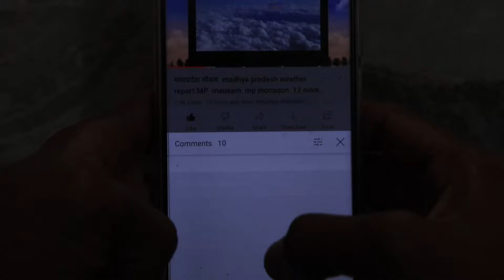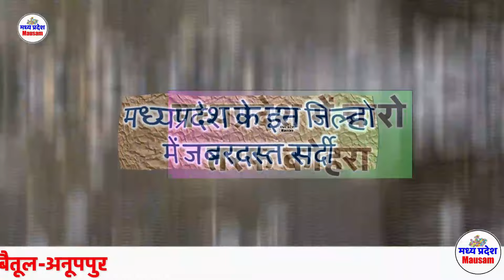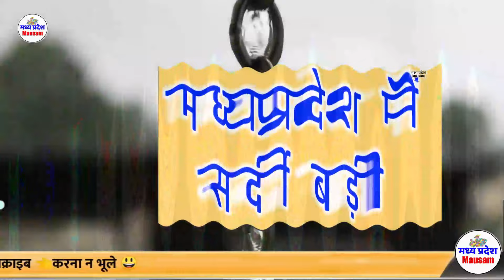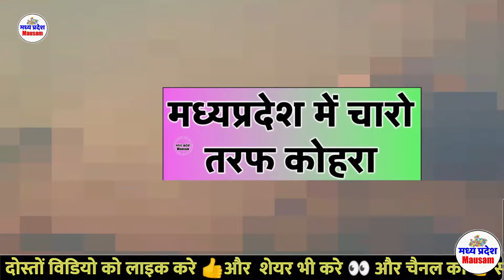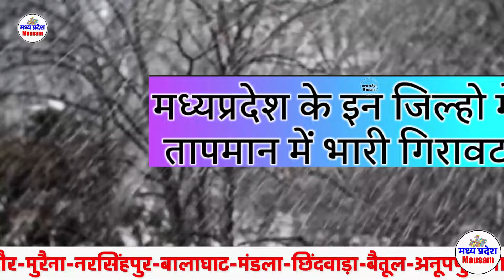मध्यप्रदेश में भारी बारिश madhya pradesh weather मध्यप्रश मौसम 26 जनवरी भारी बारिश 26 January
मध्यप्रदेश मौसम madhya pradesh weather  मध्यप्रदेश MP  MAUSAM 26 जनवरी 26 January
मध्यप्रदेश में भारी बारिश ? madhya pradesh weather  मध्यप्रदेश मौसम 26 जनवरी भारी बारिश ? 26 January

26 जनवरी मध्यप्रदेश 26 January

mumbai weather
indore weather
bhopal weather 26 जनवरी मध्यप्रदेश 26 January
delhi weather
gwalior weather
 26 जनवरी मध्यप्रदेश 26 January

मौसम केंद्र
 26 जनवरी मध्यप्रदेश 26 January

indore weather
26 January    2024
mumbai weather 26 जनवरी मध्यप्रदेश 26 January

delhi weather
 26 January    2024 26 January    2024
gwalior weather
मध्यप्रदेश मौसम  madhya pradesh weather report MP 26 January    2024 mausam  mp monsoon 26 January   2024

26 January    2024  26 January   2024

mumbai weather   26 January   2024  26 जनवरी मध्यप्रदेश 26 January
indore weather
bhopal weather
delhi weather
gwalior weather 26 January    2024
heavy rain heavy rain in mp Weather forecast weather forecast bhopal weather forecast bhopal today weather forecast flops weather forecast in bhopal 26 January    2024  26 January     2024

Weather Alert
मध्‍यप्रदेश में वर्षा 26 January 2024 26 January 2024
भोपाल समाचार
मौसम केंद्र

26 January    2024
madhya pradesh rain news today
meteorological department

indore weather
26 January    2024
mumbai weather

delhi weathery 26 January   2024  26 January   2024
gwalior weater
26 January    2024
bhopal weather
मध्यप्रदेश मौसम
मध्य प्रदेश में मानसून कब तक  26 January   2024
bhopal weather
मध्यप्रदेश मौसम